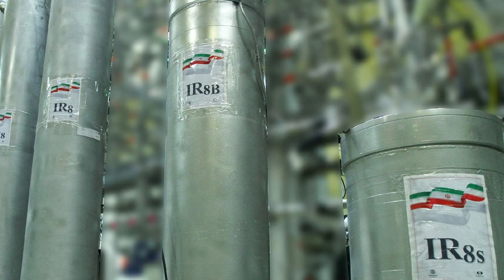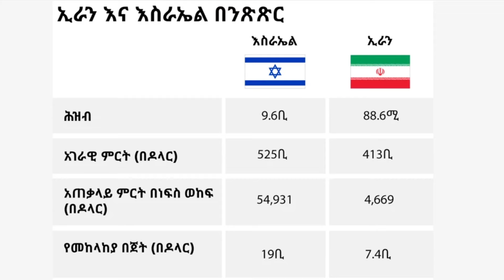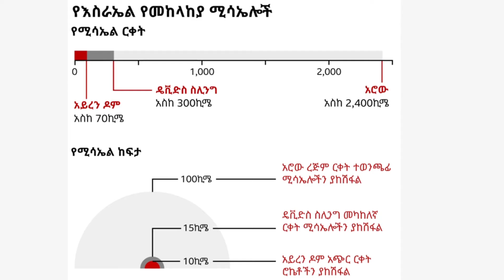ኢራን የኑክሌር ሀገር ሆነች | እስራኤል ድንገት የሰማችው ከባድ መርዶ | ፑቲን ለኢራን ድጋፍ አደረጉላት | Ethio Media | Ethiopian News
Ethiopia, GMN TV Ethiopia, Arada Daily News, Feta Daily, Addis Daily, አዲስ ዴሊ, Ethio Daily, Semonigna ሰሞንኛ, Alemneh wasse, Zehabesha News, Salon tube, Balageru Media, Abel Birhanu, Alemneh Wasse, Berbir Mereja, Ethio Addis, kings of Abbay, Ethiopian News